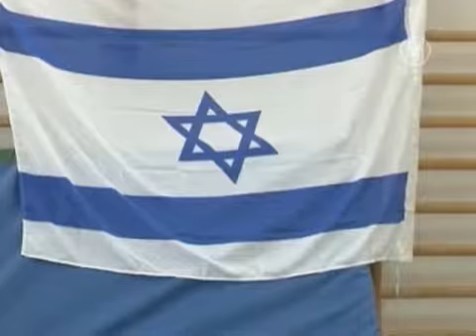Самый старый дзюдоист Израиля готовится к победе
) Мастер дзюдо из Израиля готовится к своей последней Олимпиаде. Она станет завершающим этапом его карьеры, а также последним шансом завоевать Олимпийское золото.